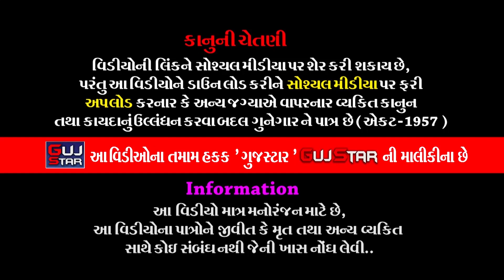મકવાણા પરિવારમાં ઢોલરાના પીર || 04 || Makwana Parivar Ma Dholra Na Pir || રામામંડળ - 2022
GUJSTAR  PRESENTING  :-

ALBUM :-  Makwana Parivar Ma Dholra Na Pir
ARTIST :- All Artist of Ramdevra Ram Mandal - Dholaradham
PALCE :- Kishanbhai Babubhai Makwana
                B / H   Jai Jawan Jai Kishan, Maftiapara, Morbi Road, Rajkot.
LABEL :- GujStar